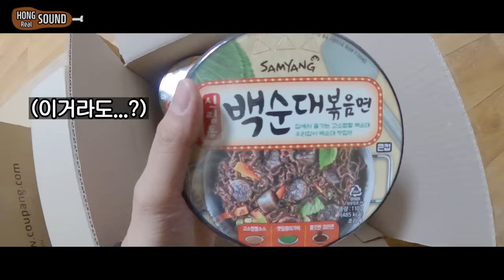비비큐 황금올리브 자메이카 통다리 레전드급 리얼사운드 먹방! 심플하지만 바삭 쫀득소리가 대박 Korean fried chicken legs Eating show MUKBANG!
오랜만에 비비큐 황금올리브 닭다리만, 자메이카 통다리 먹어봤습니다.
아.. 황올의 저 바삭 촉촉한 소리는 들을 때 마다 설레여요... ㅠㅠ